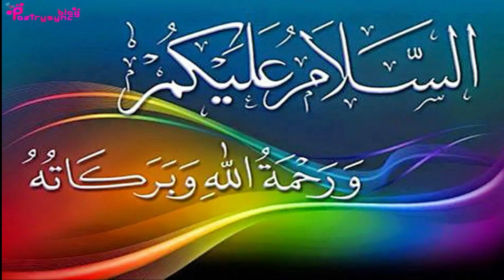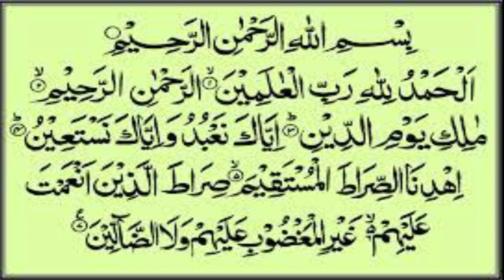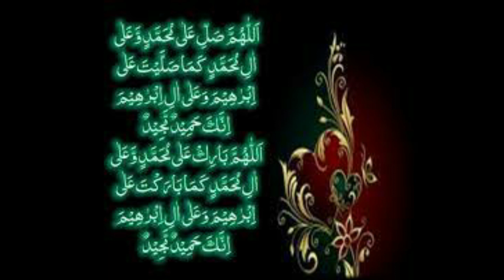Amal Of 12 Nawafil On Eidul Adha To Finish Magic ,Evil Eyes And Poverty | Ubqari Wazaif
In this video amal of 12 nawafil is explained on Eid ul Adha to finish magic,evil eyes and poverty become finished.